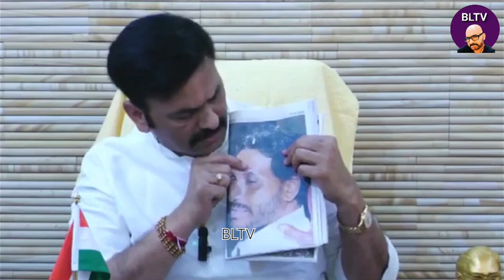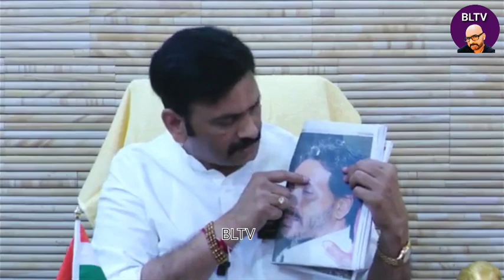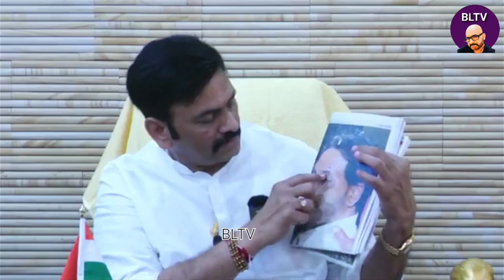జగన్ పై జరిగిన దాడిని తనదైన స్టైల్ లో.! రఘురామకృష్ణరాజుysjagan